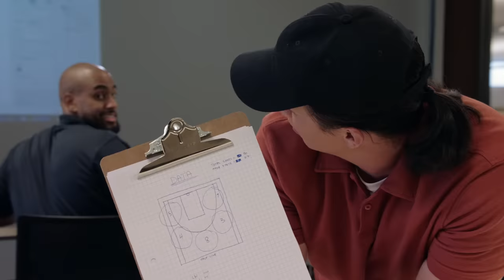[Trailer] Aaron Burriss Is Now a Data Analyst (Sort of) | Job Hoppers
In this episode of Job Hoppers, host Aaron Burriss heads to Charlotte to meet Karrim, a data analyst and Google Data Analytics Certificate Graduate. Aaron navigates Karrim’s corporate office well but is stumped by what Karrim actually does. He finally gets it when he realizes data can come from…anywhere. Even a basketball court.

Did you complete a Google Career Certificate? Want a chance to be on Job Hoppers? Submit this form to share your story with us

Watch new episodes of Job Hoppers on the Google Career Certificates YouTube channel.